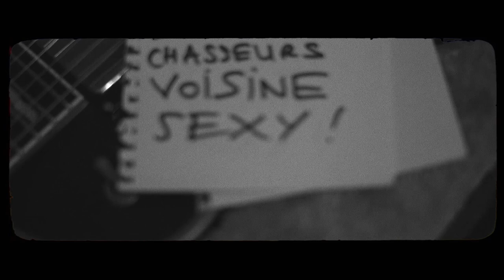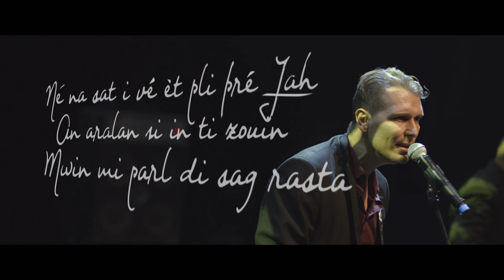LES SHOWDUS - Zamal (Ousanousava Cover)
Cette reprise rock de la chanson d'Ousanousava est le 3ème extrait de l'album "Le syndrome de Peter Pan" des Showdus.

Blackstone Films / Evil Ways Productions - 2018

Cadrage : Nathan Lacanal / Sébastien Domballe
Montage et infographies : Nicolas Guéniot

Tourné au THEATRE LUC DONAT au Tampon
Avec Anaïs LSK, Hannes Cann fly, Océane Urvois

Les Showdus (Zamal) :
Paroles : Frédéric Joron (Ousanousava)
Guitare/Chant : Nicolas Guéniot
Basse : Laurent "Fernando" Cassaigneau
Batterie : Hauf Gaspard
Choeurs : Yaëlle Trulès

Remerciements : Blanc-Blanc du TLD !